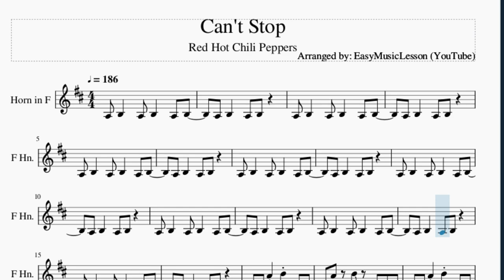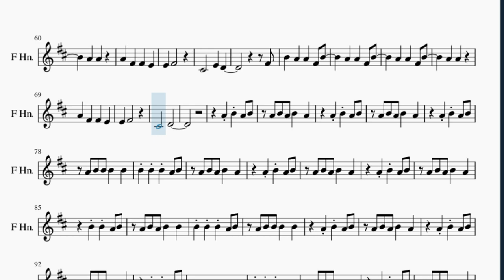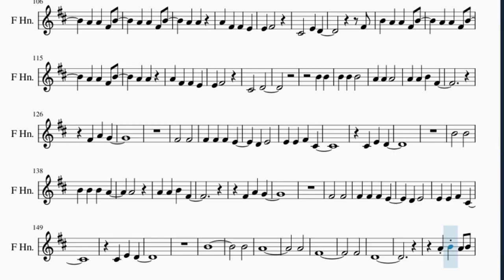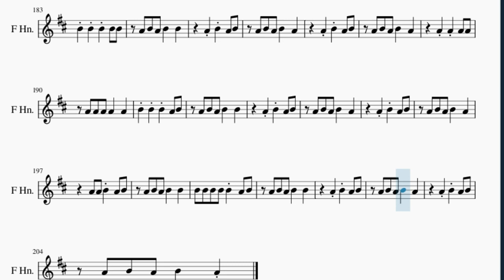Horn Sheet Music: How to play Can't Stop by Red Hot Chili Peppers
Here is a sheet music/tab video on the song Can't Stop by Red Hot Chili Peppers on the horn. A horn sheet music arrangement which is transposed to notes that are easily played by horn, for the song Can't Stop by Red Hot Chili Peppers.

EasyMusicLesson2 teaches you to play the your favorite instrument, through well-arranged sheet music so that you too can learn how to play Can't Stop by Red Hot Chili Peppers on the horn as fast as you can. A horn sheet music with backing tracks to help your play the song better.

Chords of Horn arrangement:
E Min   E Min   E Min   E Min   D Maj   B Min   C Maj   E Min
E Min   E Min   E Min   D Maj   D Maj   D Maj   D Maj   B Min
B Min   B Min   B Min   C Maj 7   C Maj 7   C Maj 7   C Maj 7
C Maj 7   C Maj 7   C Maj 7   C Maj 7   D Maj   D Maj   D Maj
D Maj   B Min   B Min   B Min   B Min   C Maj 7   C Maj 7   C Maj 7
C Maj 7   C Maj 7   C Maj 7   C Maj 7   C Maj 7   D Maj   D Maj
D Maj   D Maj   B Min   B Min   B Min   B Min   C Maj 7   C Maj 7
D Maj   D Maj   D Maj   B Min   B Min   B Min   B Min   C Maj 7
C Maj 7   C Maj 7   C Maj 7   G Maj   D Maj   B Min   C Maj
G Maj   D Maj   B Min   C Maj   G Maj   D Maj   B Min   C Maj
G Maj   D Maj   B Min   C Maj   E Min   E Min   E Min   E Min
D Maj   D Maj   D Maj   D Maj   B Min   B Min   B Min   B Min
C Maj 7   D Maj   D Maj   D Maj   D Maj   B Min   B Min   B Min
B Min   C Maj 7   C Maj 7   C Maj 7   C Maj 7   C Maj 7   C Maj 7
C Maj 7   C Maj 7   D Maj   D Maj   D Maj   D Maj   B Min   B Min
B Min   B Min   C Maj 7   C Maj 7   C Maj 7   C Maj 7   C Maj 7
C Maj 7   C Maj 7   C Maj 7   D Maj   D Maj   D Maj   D Maj
B Min   B Min   B Min   B Min   C Maj 7   C Maj 7   C Maj 7
C Maj 7   G Maj   D Maj   B Min   C Maj   G Maj   D Maj   B Min
C Maj   G Maj   D Maj   B Min   C Maj   G Maj   D Maj   B Min
C Maj   E Min   D Maj   B Min   C Maj   E Min   D Maj   B Min
C Maj   E Min   E Min   E Min   E Min   D Maj   D Maj   D Maj
B Min   B Min   C Maj 7

Melody notes of Horn:
A3 B3   A3 B3   A3 B3
A3 B3   A3 B3
B3 A4 B4 B3 B3 B3
A3 A3 A4 B4 A3 A3
A3 A4 B4 A3 A3 A3
F#3 F#3 A4 B4 F#3 F#3
F#3 A4 B4 F#3 F#3 F#3
G3 G3 A4 B4 G3 G3
G3 A4 B4 G3 G3 G3